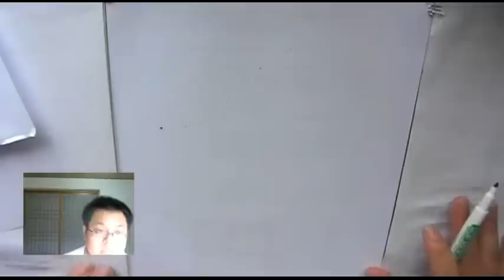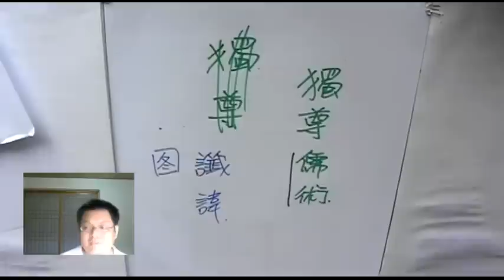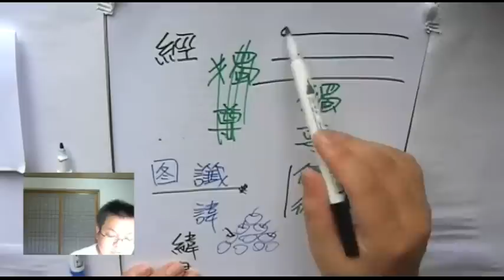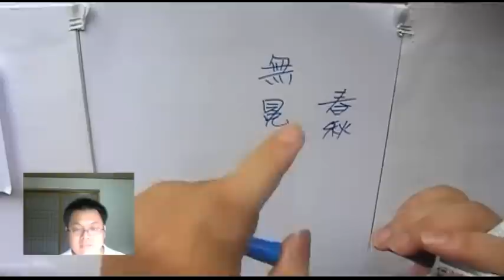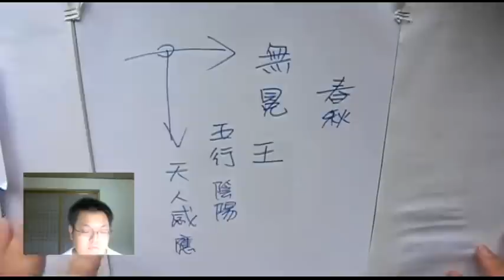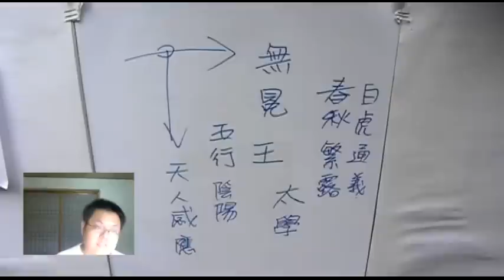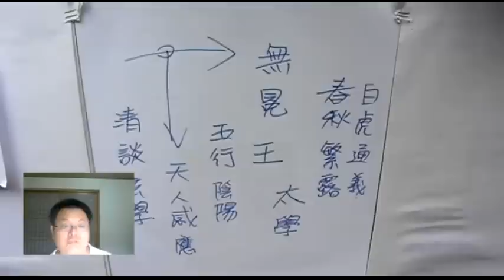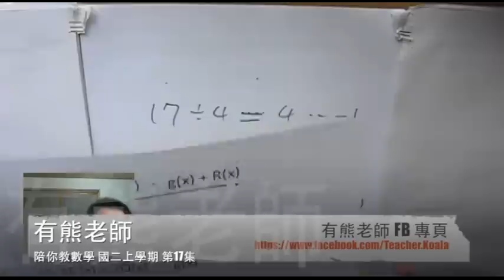【多項式除法 進階】有熊老師陪你教數學 國二上第17集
本集：「多項式除法 進階」、「獨尊 "儒術" 並非 "儒家思想"」